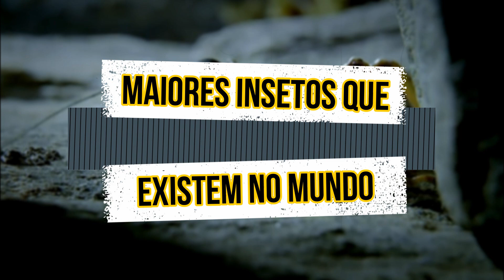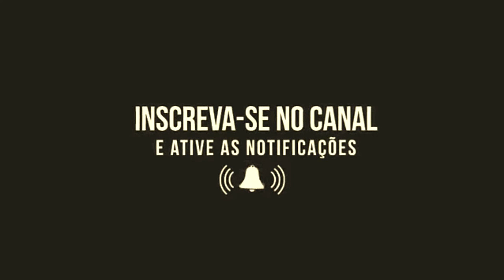7 MAIORES INSECTOS Que Existem No Mundo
Top 7 MAIORES INSECTOS Que Existem No Mundo.